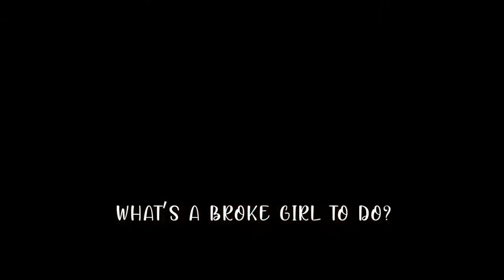THE SMART MONEY WOMAN MOVIE REVIEW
The Smart Money Woman is a Nigerian TV series on financial literacy and being able to be in control of your finances. it showcases different ladies who are friends s d in their 30s are different levels of financial abilities and how they cope with their finances. directed by Bunmi Ajakaiye and starring Osas Ighodaro, Ini Dinma Okojie, Kemi Lal Akinjodu, Toni Tones, Ebenezer Eno, Eso Ok, Patrick Diabuah, Karibi Fugbara, Temisan Emmanuel, Timini Egbuson.

This video was made and edited by me😛😍.